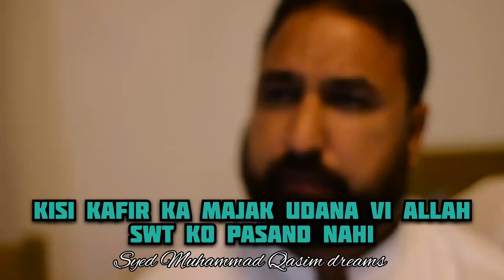kisi ka majak udana | Soudi Arab Arjentina match | Musalman ki 73 firke | kina or bugz | MQ speech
Syed Muhammad Qasim speech

To watch this kind of Islamic videos and build Amli Zindigi, "Subscribe" our channel now and don't forget to "Like-Comment" and share the videos of this channel with your friends and acquaintances for religious service.

*Syed Muhammad Qasim bin Abdul Kareem a man from Pakistan has Divine Dreams, ALLAH SUBHANUN WA TA'ALA came in his dreams at least 800+ times and Hazrat Muhammad ﷺ came in his dreams at least 500+ times. Syed Muhammad Qasim bin Abdul Kareem has been taught and guided by ALLAH SUBHANUN WA TA'ALA since last 30 years through dreams. The Divine Dreams of Syed Muhammad Qasim bin Abdul Kareem about Pakistan and ex prime minister Imran Khan have become reality and been fulfilled.
Remaining dreams regarding 3rd world war, Emergence of Dajjal, Arrival of Esa Aleh Salam (Jesus) and Yajooj Majooj will be fulfilled in near future. Syed Muhammad Qasim bin Abdul Kareem doesn't claim that he is KHALIFATULLAH AL MAHDI,  he denies to be called himself Mahdi because he never claims to be Mahdi